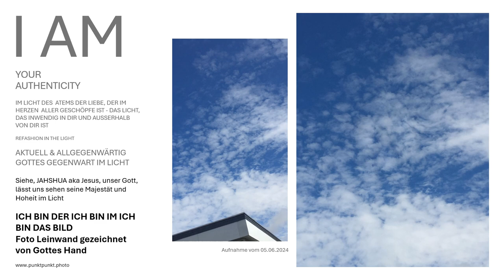ICH BIN DER ICH BIN IM ICH BIN DAS BILD Fotoleinwand gezeichnet von Gottes Hand punktpunkt.photo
Entdecken Sie die Offene Himmel Fotoleinwand "ICH BIN DER ICH BIN IM ICH BIN DAS BILD", die von Gottes Hand gezeichnet wurde